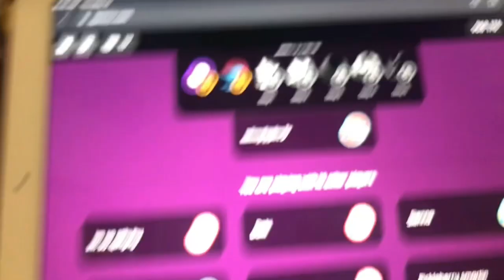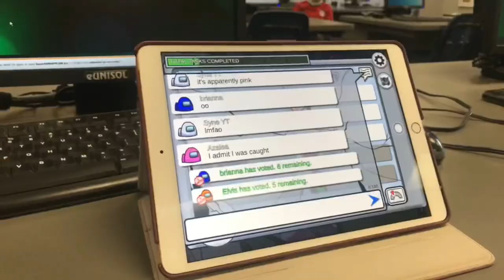School Vlog ig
this was just made for fun lol and it’s not that long of a video because I kept forgetting but I hope you enjoyed me falling in first period :)